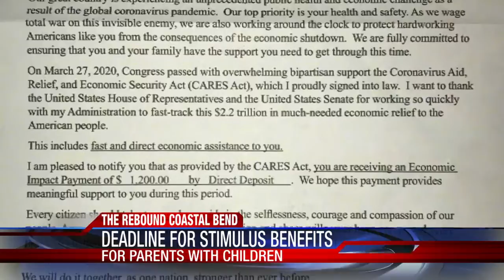Deadline for stimulus benefits looms tomorrow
For parents who didn't receive stimulus benefits for their children, a deadline is fast approaching.